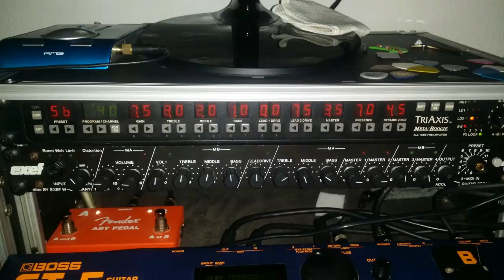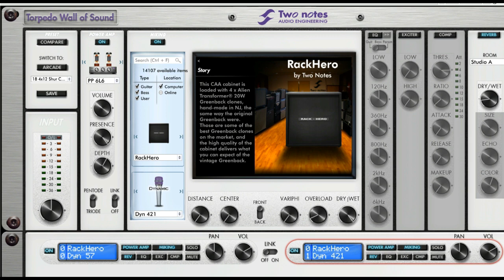Mesa Boogie Triaxis and Torpedo Wall of Sound 4x12 Cabs Test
Hi there, here is a rough comparison of the Torpedo WoS 4x12 Cabs.

I recorded a small riff and played it using the 4x12 different Cabs with two mics blended (shure sm57 and Sennheiser MD421). The picture of the Triaxis is the settings used and at the begining of each riff you can see the settings used in Torpedo WoS and a description of each Cab.

The signal chain is -Guitar EVH striped Series-Triaxis input- Triaxis output to RME Babyface-DAW-Vst3 Torpedo WoS.
No post process, no EQ
4x12 Cabs used:
Mesa
Marshall
Bogner
Engl
Vht Deliverance
H&Ketner
Diezel
Shur
Vht Fat Bottom
Brunetti 1x15 and 1x12